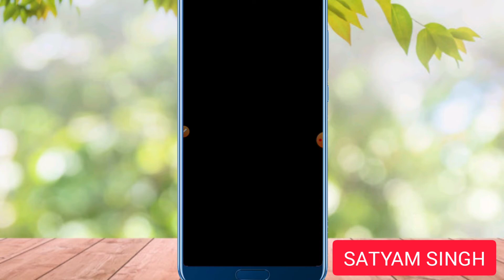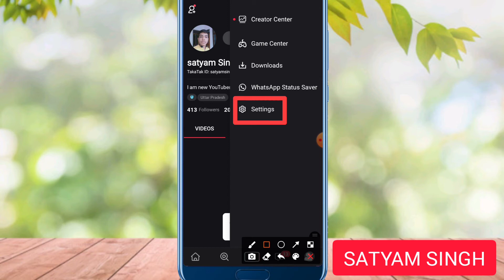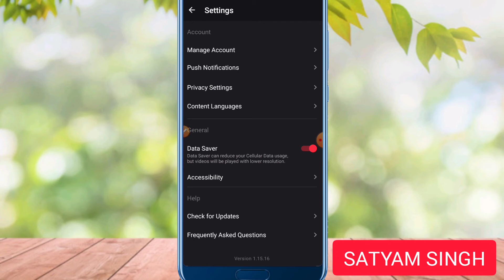MX takatak me Like kiye gaye Video ko dusro se kaise chhupaye | How to hide liked video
MX takatak mein like kiye Gaye video ko dusron se kaise chhupaye |
MX takatak mein like kiye Gaye video ko dusron se kaise chupate hain |
MX takatak mein like kiye Gaye video ko dusron se kaise chhupaya jata hai |
MX takatak mein like kiye Gaye video ko dusron se chhupana sikhiye |
MX takatak mein aapane jitne bhi video ko like kiya hai us like video ko dusron se kaise chhupaye |
MX takatak mein aapane jitne bhi video ko like kiya hai us like video ko dusron se kaise chupate hain |
MX takatak mein like kiye Gaye video ko private kaise karen |
MX takatak mein like kiye Gaye video ko hide kaise karen |
MX takatak mein like kiye Gaye video ko private kaise karte hain |
MX takatak par like kiye Gaye video ko hide karna sikhiye |
Like kiye Gaye video ko dusron se kaise chupaye MX takatak mein |
aapane jitne bhi video ko like kiya hai us like video ko dusron se kaise chhupate hain MX takatak mein |
Like kiye Gaye video ko private kaise karen MX takatak mein |
Like kiye Gaye video ko hide kaise karte hain MX takatak par |
MX takatak mein like kiye Gaye video ko dusron se chhupane ka sabse aasan tarika |
MX takatak mein aapane jitne bhi video ko like kiya hai us like video ko dusron se chupane ka bahut hi aasan tarika |
MX takatak mein like kiye Gaye video ko private karne ka sabse aasan tarika |
MX takatak par like kiye Gaye video ko hide karne ka bahut hi aasan tarika |
MX takatak mein like kiye Gaye video ko dusron se kaise chhupaye 2021 |
MX takatak par like kiye Gaye video ko hide kaise karen 2021 |
Hide liked Video in MX takatak |
MX takatak hide like video |
Private liked video in MX takatak |
MX takatak private like video |
Hide liked video on MX takatak in Android phone |
MX takatak mein like kiye Gaye video ko dusron se chhupaye |
MX takatak mein apne aaj tak jitne bhi video ko like kiya hai us like video ko dusron se kaise chhupaye |
How to hide liked video in MX takatak |
How to private like video on MX takatak |
एमएक्स टकाटक में लाइक किए गए वीडियो को दूसरों से कैसे छुपाए |
एमएक्स टकाटक मे लाइक किए गए वीडियो को दूसरों से कैसे छुपाते हैं |
एमएक्स टकाटक मे लाइक किए गए वीडियो को दूसरों से कैसे छुपाया जाता है |
एमएक्स टकाटक में लाइक किए गए वीडियो को दूसरों से छुपाना सीखिए |
एमएक्स टकाटक में आपने जितने भी वीडियो को लाइक किया है उस लाइक वीडियो को दूसरों से कैसे छुपाए |
एमएक्स टकाटक में आपने जितने भी वीडियो को लाइक किया है उस लाइक वीडियो को दूसरों से कैसे छुपाते हैं |
एमएक्स टकाटक में लाइक किए गए वीडियो को प्राइवेट कैसे करें |
एमएक्स टकाटक में लाइक किए गए वीडियो को हाइड कैसे करें |
एमएक्स टकाटक में लाइक किए गए वीडियो को प्राइवेट कैसे करते हैं |
एमएक्स टकाटक पर लाइक किए गए वीडियो को हाइड करना सीखिए |
लाइक किए गए वीडियो को दूसरों से कैसे छुपाए एमएक्स टकाटक में |
आपने जितने भी वीडियो को लाइक किया है उस लाइक वीडियो को दूसरों से कैसे छुपाते हैं एमएक्स टकाटक में |
लाइक किए गए वीडियो को प्राइवेट कैसे करें एमएक्स टकाटक में |
लाइक किए गए वीडियो को हाइड कैसे करते हैं एमएक्स टकाटक पर |
एमएक्स टकाटक में लाइक किए गए वीडियो को दूसरों से छुपाने का सबसे आसान तरीका |
एमएक्स टकाटक में आपने जितने भी वीडियो को लाइक किया है उस लाइक वीडियो को दूसरों से छुपाने का बहुत ही आसान तरीका |
एमएक्स टकाटक में लाइक किए गए वीडियो को प्राइवेट करने का सबसे आसान तरीका |
एमएक्स टकाटक पर लाइक किए गए वीडियो को हाइड करने का बहुत ही आसान तरीका |
एमएक्स टकाटक में लाइक किए गए वीडियो को दूसरों से कैसे छुपाए 2021 |
एमएक्स टकाटक पर लाइक किए गए वीडियो को हाइड कैसे करें 2021 |

                                                                धन्यवाद।